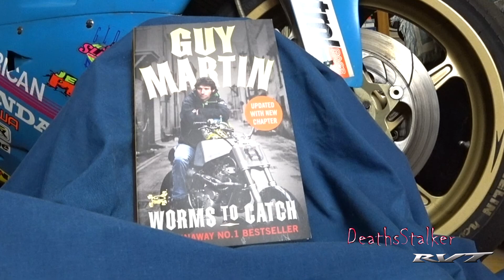Guy Martin Worms to Catch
2004 Honda RC51 RVT1000R SP2 Nicky Hayden Edition

Camera
Sena 10C
Sony FDR-X3000R
Sony HDR-AS300R

Microphone
Sony ECMCS3